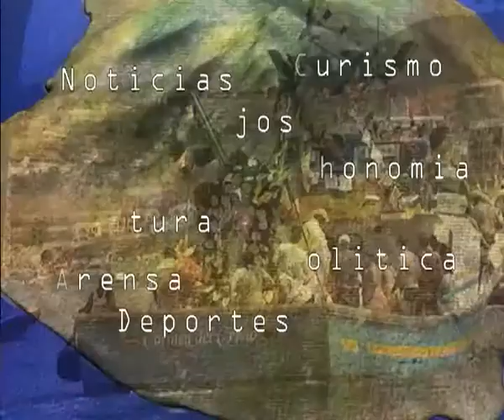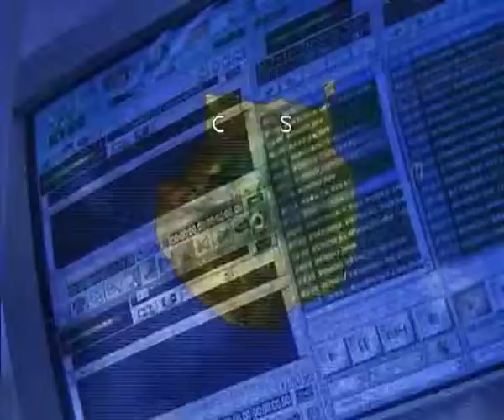131115_Resumen Informativo